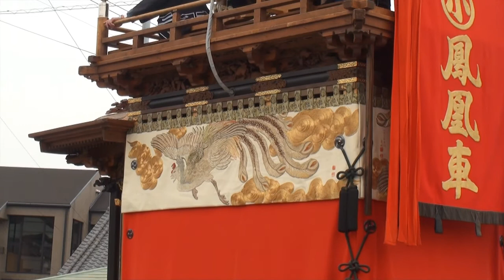常滑知多犬山足助八百津の車切等(CDNo9)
愛知県常滑市北条(神明車)
　木遣→早笛→車切→遊車切
愛知県常滑市山方(常山車)宮入
　奥条(常石車)神鳴早舟
愛知県武豊町武雄神社玉組　宮入
愛知県犬山新町(浦島)　遊車切→車切
愛知県知多市岡田春祭中組　捻廻し
愛知県豊田市足助春祭
　全地区役場出発
静岡県島田市金谷茶祭
　最終リハーサル　前夜祭
静岡県堀野新田　馬鹿囃子→四丁目
滋賀県長浜曳山祭諫鼓山
　四丁目子供歌舞伎→シャギリ
愛知県竹富町長尾武豊神社小迎組
　伊勢音頭→遊車切→車切＠踏切
愛知県半田市住吉神社ちんとろ船
愛知県犬山余坂(宝袋)どんでん
愛知県犬山練屋町(國香欄)寺内町(老松)車切
愛知県知多郡阿久比町萩　坂下り
愛知県半田市上半田北組　曳き別れ早神楽
愛知県常滑市矢田　車切
岐阜県加茂郡八百津だんじり
　船腹→船頭→船山車完成
愛知県豊崎市牛久保うなごうじ祭
　上組出発→西組→寺町
愛知県半田市岩滑新田　曳き別れ
愛知県常滑市市場(常磐車)車切
愛知県常滑市北条(神明車)車庫入
  早神楽→早笛→車切→遊車切→唐子唄→土地払

以上トラックリスト
知多半島の車切が多くなりました。北陸琵琶湖周辺のシャギリ(囃子そのものを指す)も関東で言うサンギリも三切も、非常に形式的な儀礼性を持っていますが、「車切」とは異なり、本来の歌舞伎におけるしゃぎりに近いです。